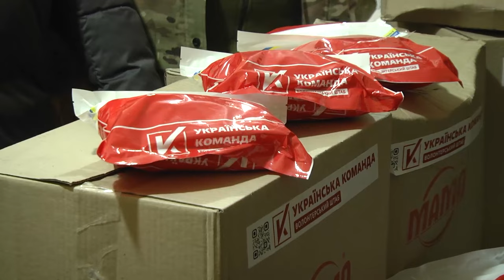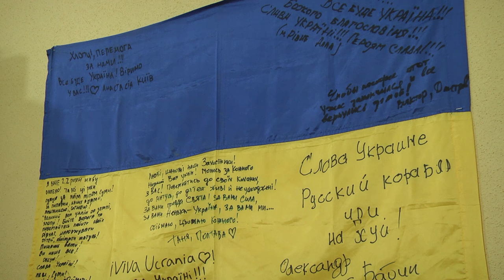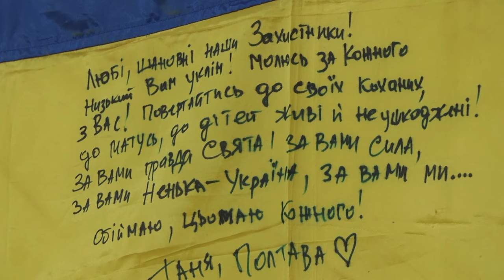"Хотпаки" для військових від Української команди